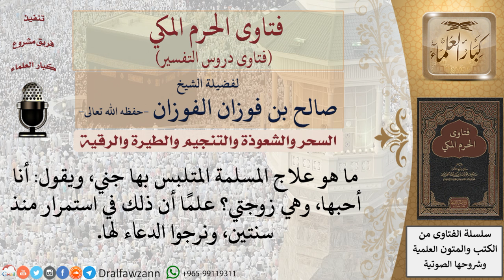ما علاج المصاب بالمس أو السحر؟ للشيخ الفوزان